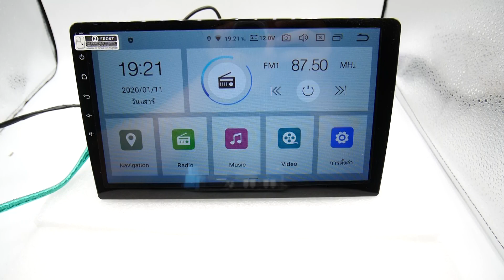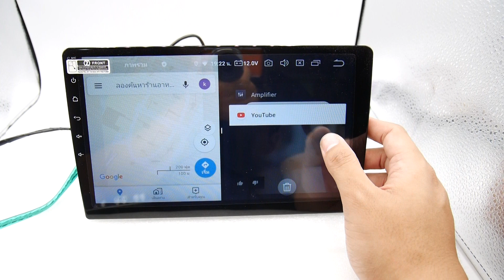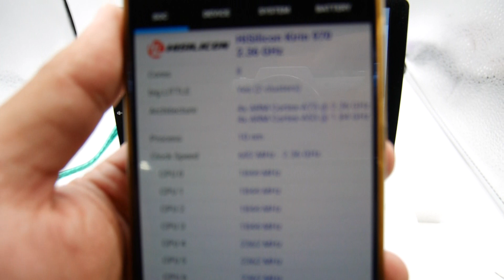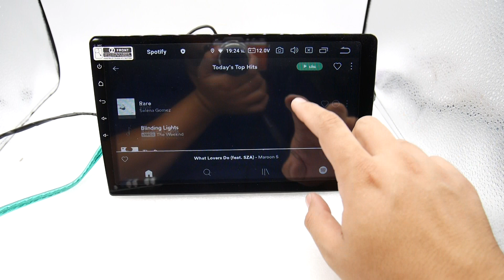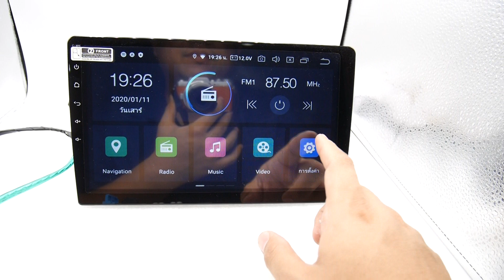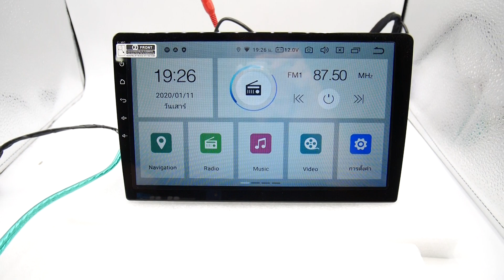จอ android 9-10นิ้ว ips hd 2.5d 2Cpu Px6 6core ram4 rom64 android 9 dsp hdmi out av out